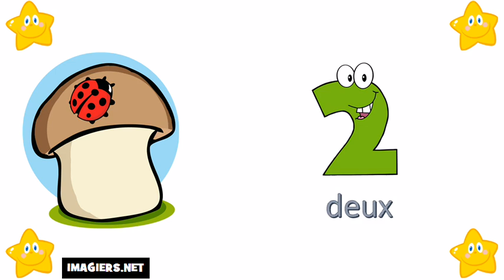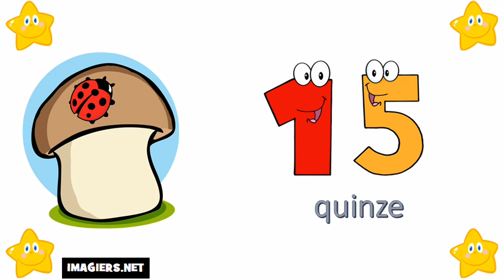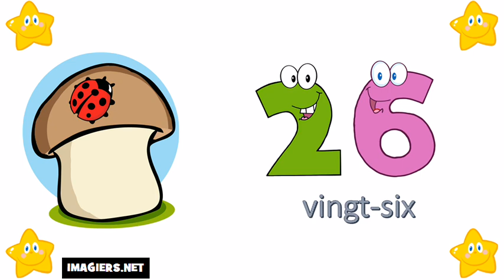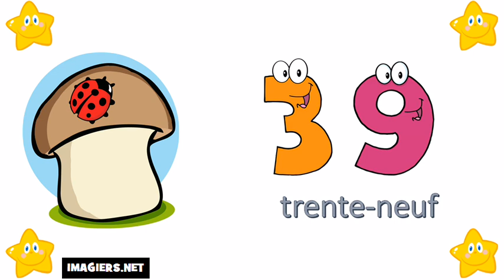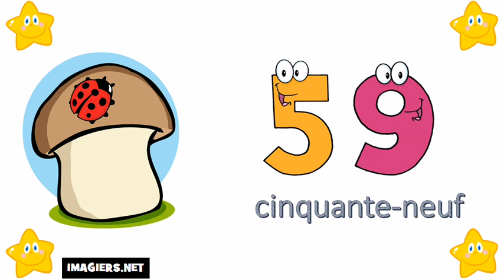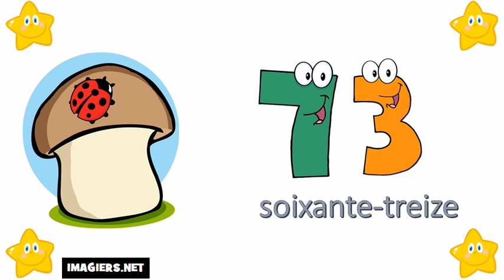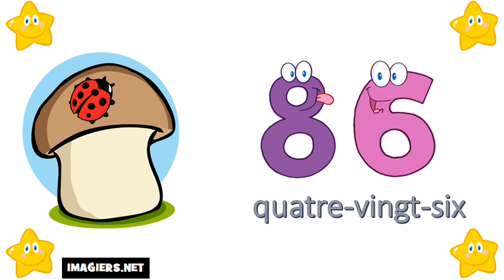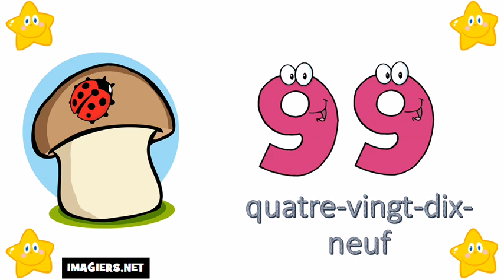ફ્રેન્ચ ભાષા શીખવા # 0 થી 100 માટે નંબરો